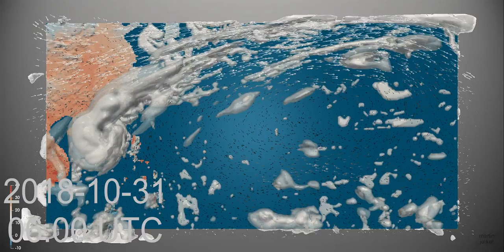Monthly Weather Review for the NW Pacific - October 2018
Super Typhoon Kong-Rey hits Japan as a second Typhoon within one week, and Yutu marches over the Philippines.